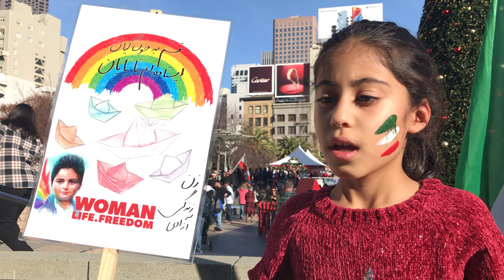12.24.22 Protest in SF in solidarity with Iranians fighting for freedom